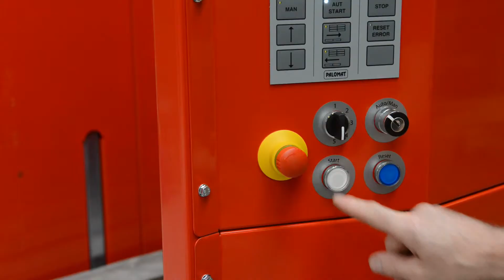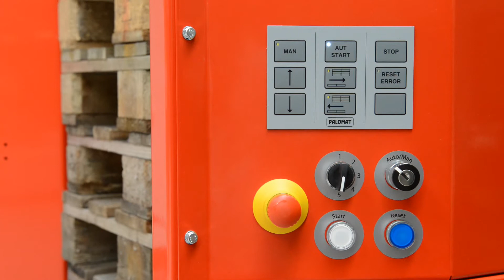Magazynek palet PALOMAT 5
Palomat 5 pozwala na sztaplowanie i desztaplowanie od 1 do 5 pustych palet naraz.